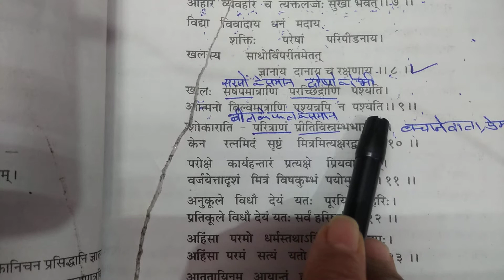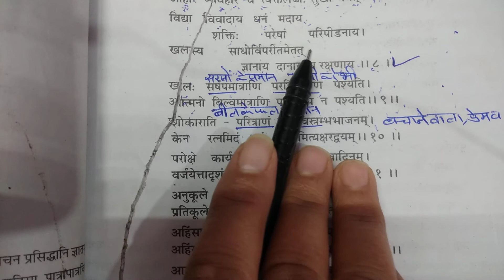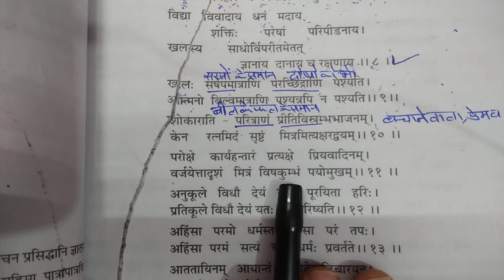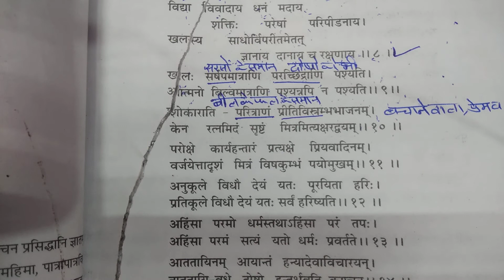class 10 ch 10 sanskrit